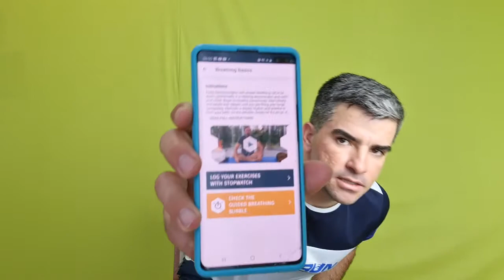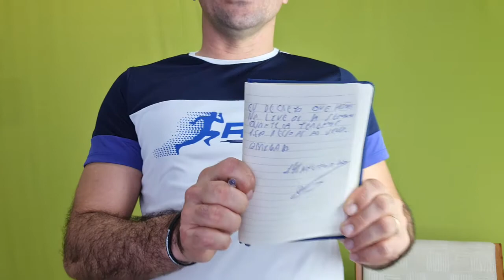ROTINA D.I.C.A - Faça Seu Dia dar Certo